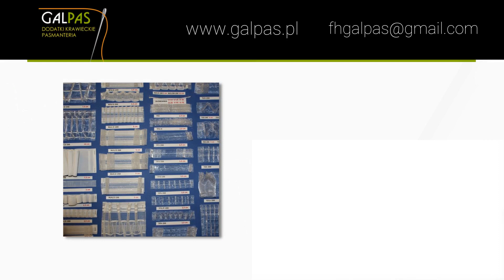Dodatki krawieckie Rybnik Galpas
Specjalnością firmy Galpas są dodatki krawieckie. Hurtownia powstała w 1991 roku i znajduje się na terenie Rybnika, w województwie śląskim.

Asortyment obejmuje szeroki wybór wyrobów pasmanteryjnych, dostępnych w wielu wariantach kolorystycznych. W ofercie znaleźć można między innymi tasiemki, wstążki, sznurki, koronki, akcesoria do firan, taśmy firanowe, zamki do kurtek, włóczki i wełnę oraz gipiury. Sprzedaży podlegają też zamki błyskawiczne, kordonki i nici, ale także różyczki i ozdobne kwiatki do dekoracji. Spośród dostępnych produktów wyróżnić można również pasmanterię metalową, parasole, rękawiczki, kołnierzyki, szale, paski, miary krawieckie, aplikacje termo, ramiączka i przedłużacze do biustonoszy. Interesanci mogą liczyć na atrakcyjne ceny i pomoc w wyborze odpowiedniego asortymentu.